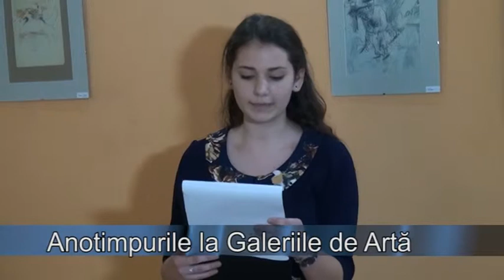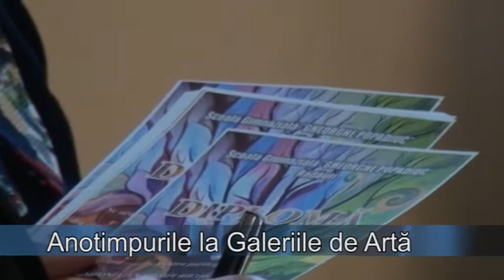Anotimpurile la Galeriile de Arta